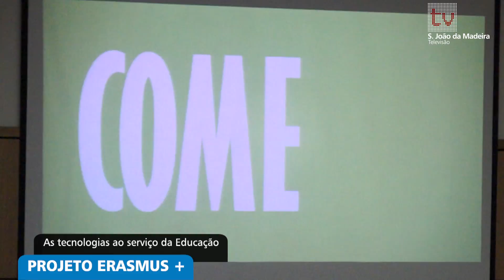Projeto Erasmus +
S. João da Madeira.
2015